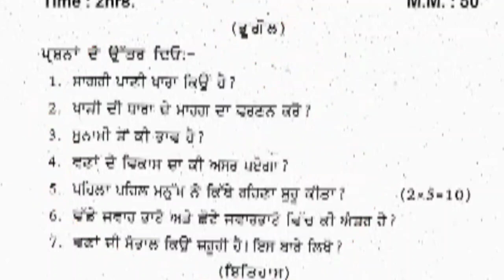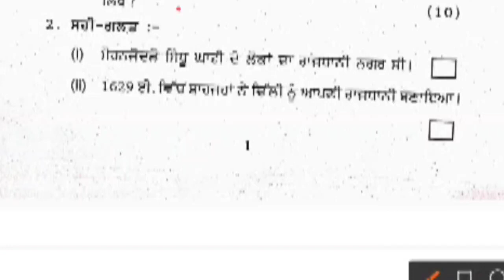Pseb Class 7th Social studies Term 2 Final Exam 2022 / Very Important Question / Pseb news today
Punjab board class 7th Social Studies Term 2 Exam
Punjab board 7th class term 2 paper pseb
pseb class 7th sst term 2 real exam 2022 with solutions
pseb 7th class social studies paper term 2 full solved
class 7th Social Studies term 2 exam 2022 pseb
9th class term 2 exam 2022 pseb
pseb class 7th sst term 2 paper full solved
class 7th term 2 exam sample paper full solutions
pseb class 7th Social studies sample paper
pseb class 7th school paper 2022 Punjab board
Punjab board term 2 papers 2022 class 7